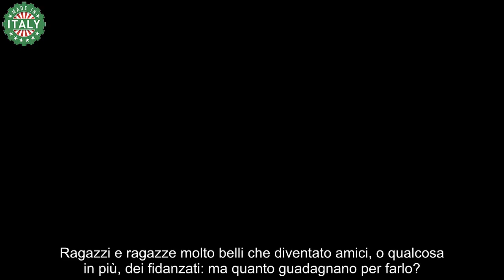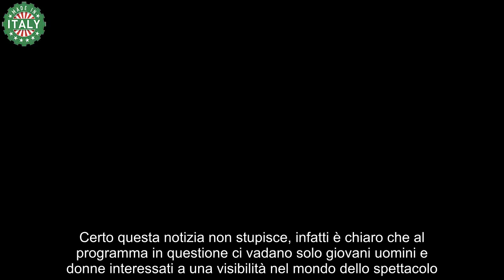Quanto guadagnano le tentatrici di Temptation Island L’indiscrezione bomba sul cachet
Temptation Island è uno dei programmi più seguiti dell’estate, ma quanto guadagnano le tentatrici? Ecco l’indiscrezione bomba sul cachet.

Ragazze belle, qualcuna nota e qualche altra no, che diventano le protagoniste dell’estate in uno dei programmi più seguiti: Temptaion Island. Ecco però l’indiscrezione bomba sul loro cachet: quanto guadagnano esattamente per quel ruolo.